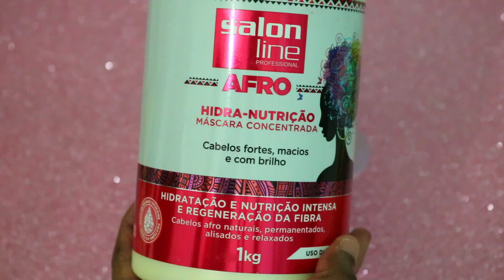ROTINA CAPILAR QUE DEFINE E CRESCE O CABELO - NEYMARA LIMA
O vídeo de hoje é uma rotina com shampoo, mascara, condicionador e creme de pentear de babosa que define e cresce o cabelo rápido.

O Youtube não está mais enviando os vídeos novos a todos os inscritos. Para que isso não aconteça com você, clique na engrenagem que aparece ao lado do botão "Inscrito" e marque a opção de "Enviar atualizações". Assim você não perderá nenhum vídeo e sei que vocês não querem perder novidades por aqui.
 Um beijo.